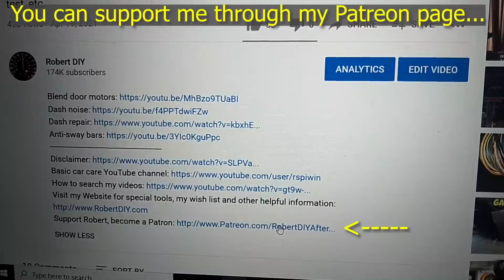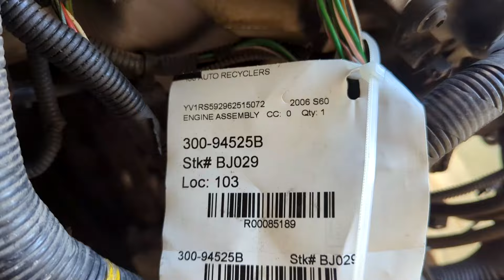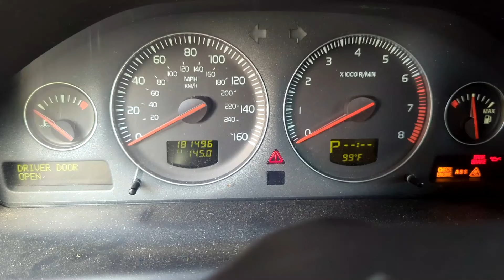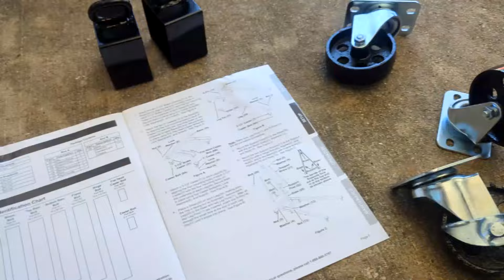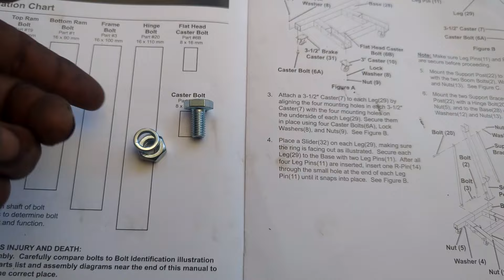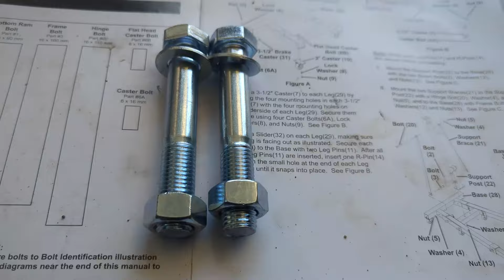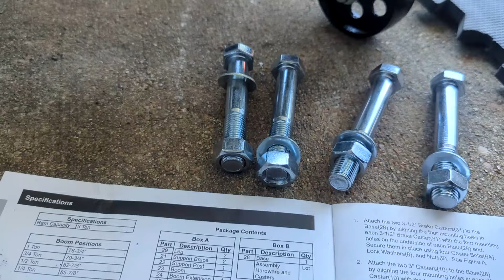The engine that could... Doing an engine replacement on a Volvo S60, P2 with a 2.5L engine. - HOWR